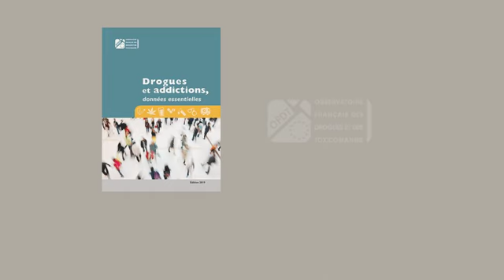Drogues et addictions, données essentielles 2019 - Alcool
Drogues et addictions, données essentielles 2019 - Alcool - Ivana Obradovic, directrice adjointe de l'OFDT